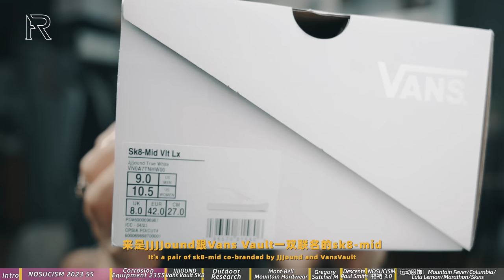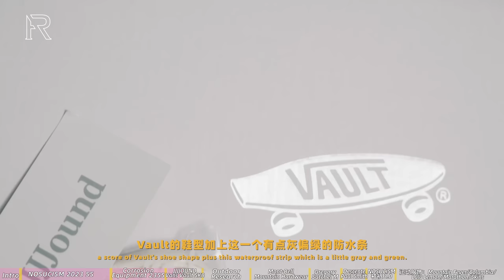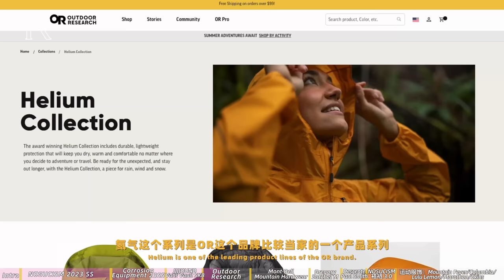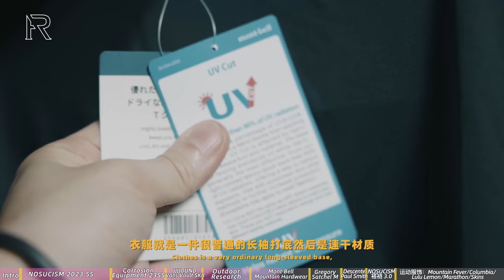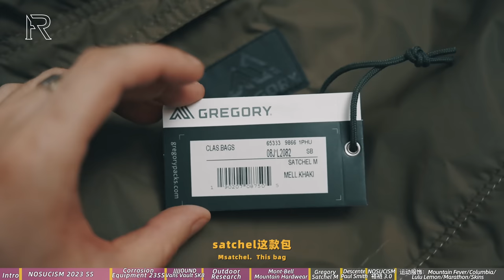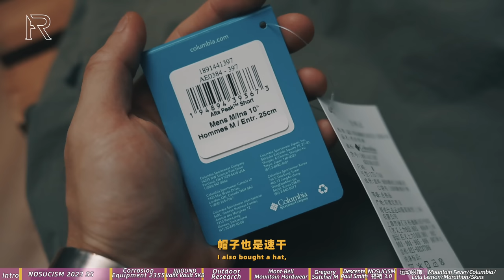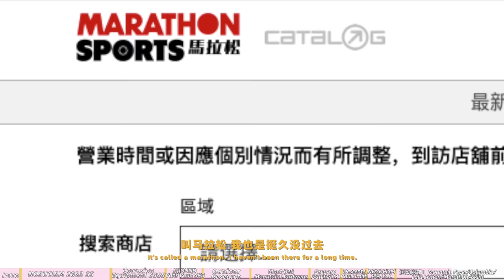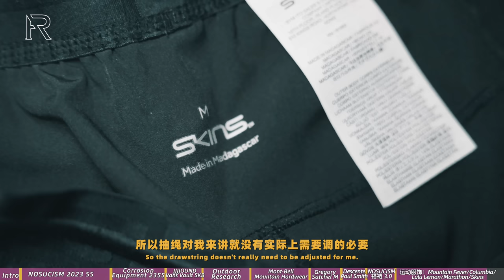「ENG SUB」纯棉再见？！超长夏季速干单品购物分享合辑🎬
本期影片不含任何商务付费内容，单品皆为自购及PR 出镜品牌与单品： Nosucism 23SS
侵蚀装备 23SS
jjjjound x Vans SK8-mid
Outdoor Research(Helium Rain Jacket/Zendo Bucket Hat)
Mont`Bell
Mountain Hardwear
Gregory（Satchel M）
Descente x Paul Smith
Mountain Fever高山热
Columbia
LuluLemon
Marathon
Skins